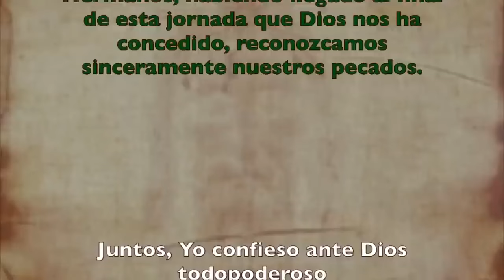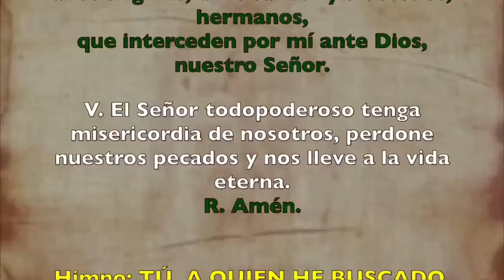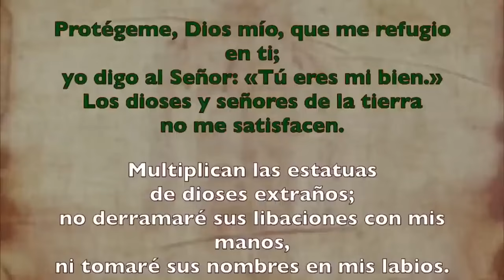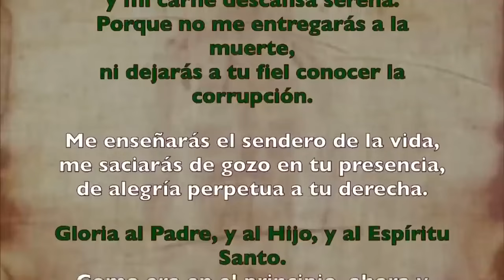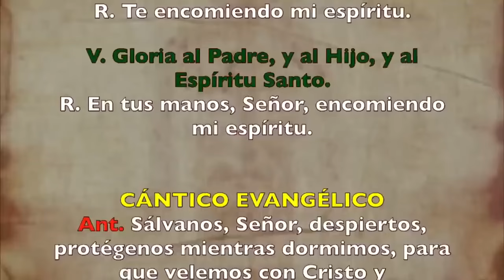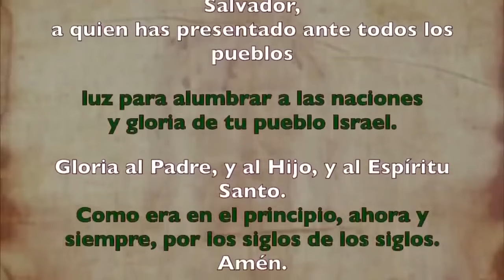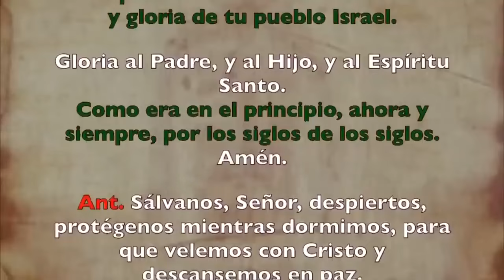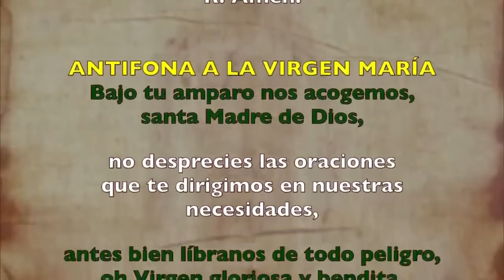Oración de la noche (Completas), JUEVES 20 DE JUNIO 2024 | XI Semana T. Ordinario